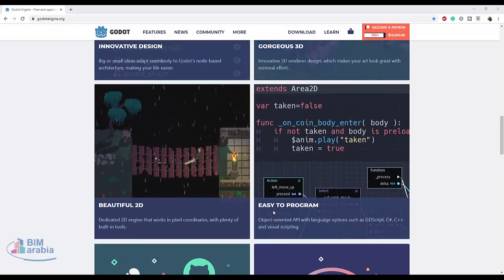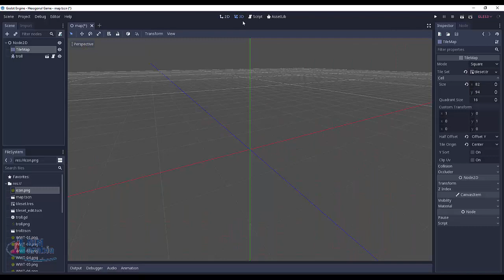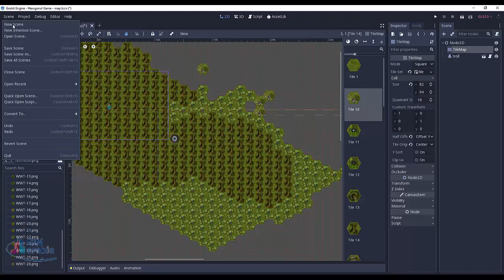godot محرك العاب مجاني